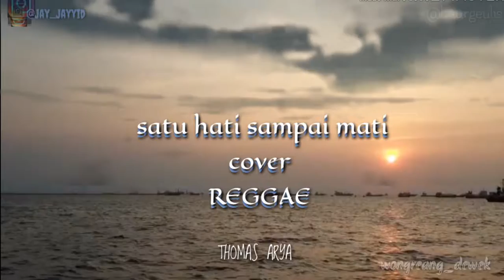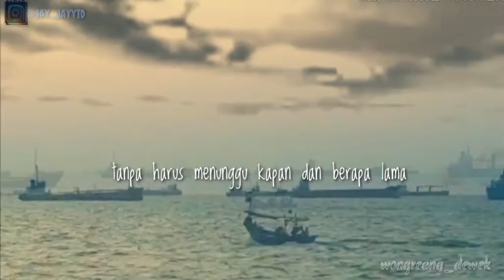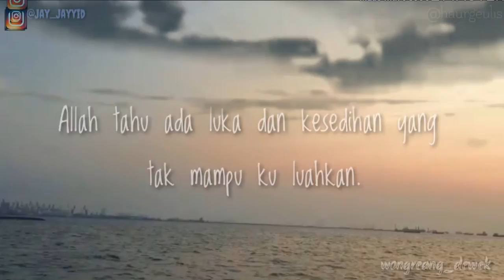Tomas arya cover | AKU DAN DIA DISANA. (Satu hati sampai mati)